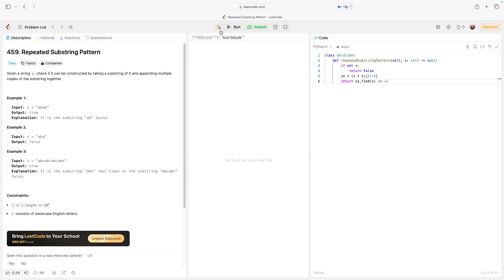No Sound Leetcode 459: Repeated Substring Pattern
Here is a video of me solving LeetCode problem 459, titled as Repeated Substring Pattern

Title: No Sound Leetcode 459: Repeated Substring Pattern